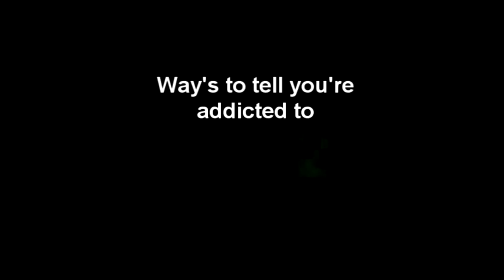Addicted to MW2 - Urination Sensation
Playing Call of Duty may cause you to forget to do many things. Or you will flat out neglet the urges to go to the bathroom.